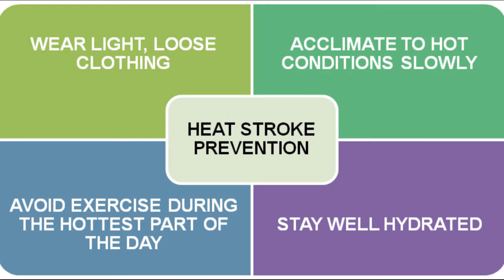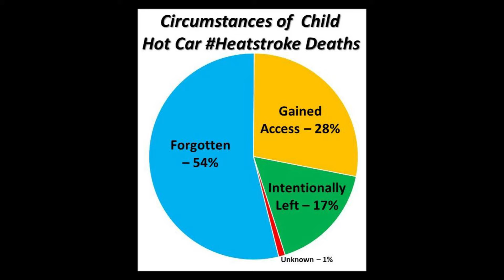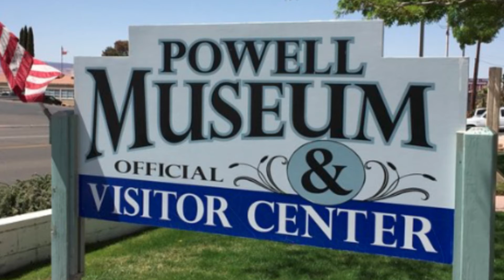July 31 Morning Newscast